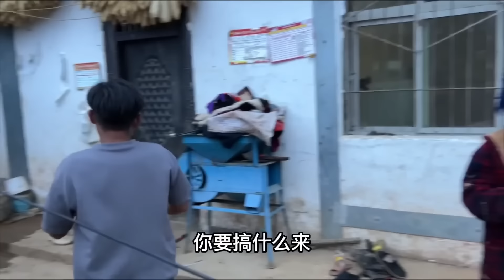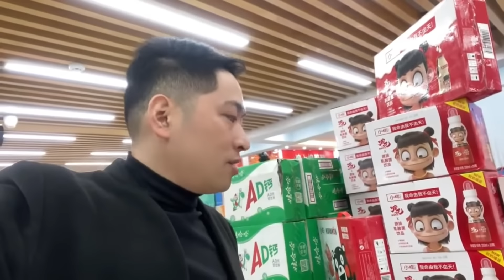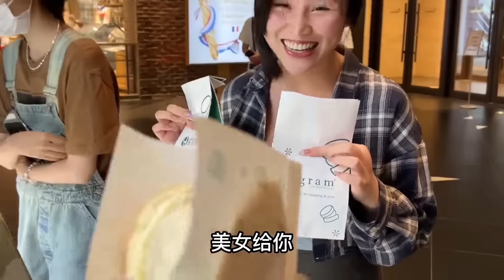【合集】姚明把堂姐介绍给我，满满一大车的礼物，准备当地美食热情招待阿龙！【阿龙游四方】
行善事，莫问前程，不忘初心，阿龙在路上！🏃🏼‍♂️
我们的内容均遵循公平、尊重的原则，
绝对不会宣扬或鼓励任何形式的仇恨言论。